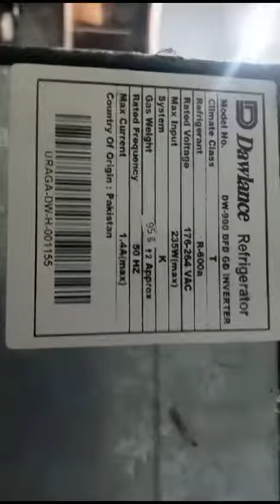29 November 2023